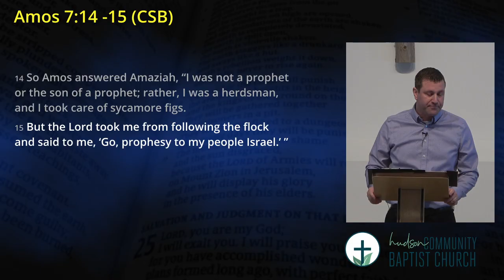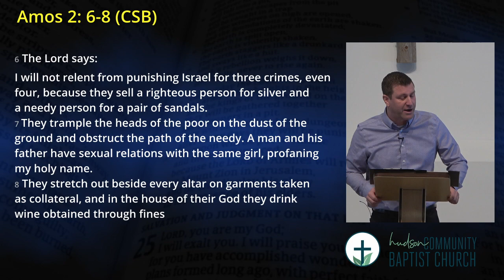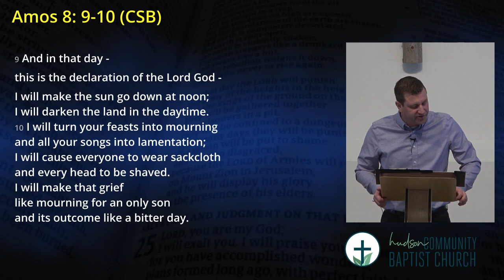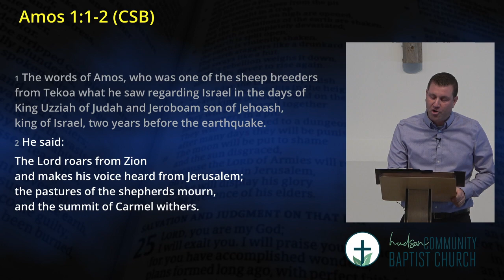Does God Care?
Josh Brake